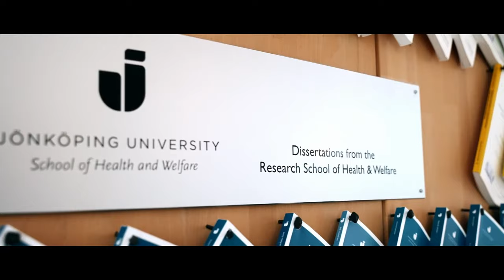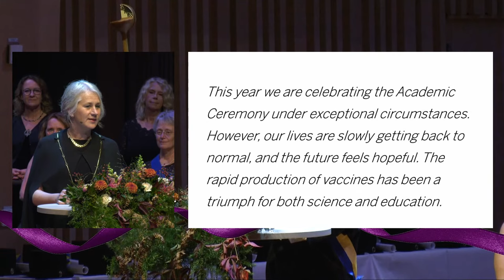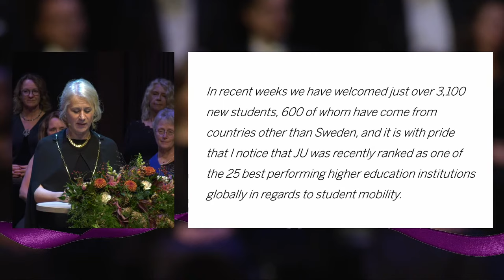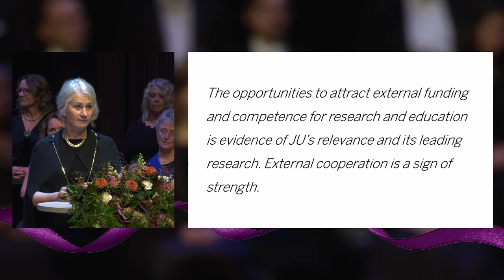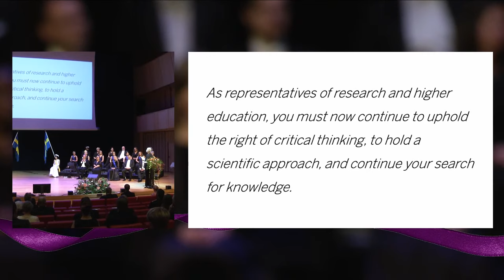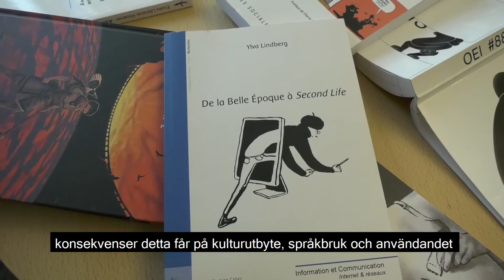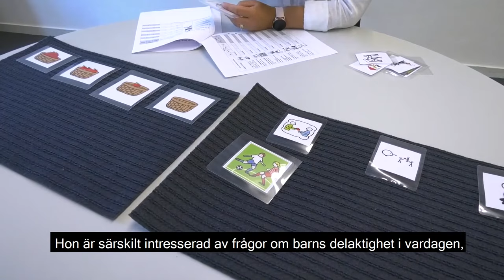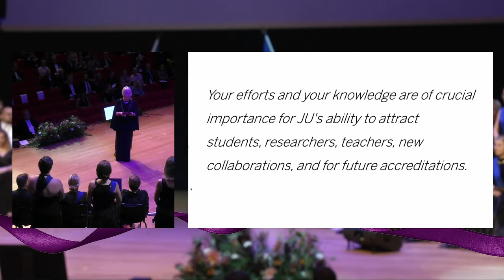Academic Ceremony 25 September 2021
Welcome to Jönköping University's inauguration and conferment ceremony 2021.

The inauguration of full professors and conferment of PhDs takes place every 18 months at Jönköping University. The celebration is an impressive occasion with many guests, beautiful, festive clothes, speeches and live music.

This year the Academic Ceremony will take place on 25 September 2021, between 14:00 - 16:00 at Spira Concert Hall in Jönköping, Sweden. The inaugural lectures will be held on the 23 and 24 September 2021.

Due to the situation with the coronavirus pandemic, the inaugural lectures and the Academic Ceremony will be livestreamed.